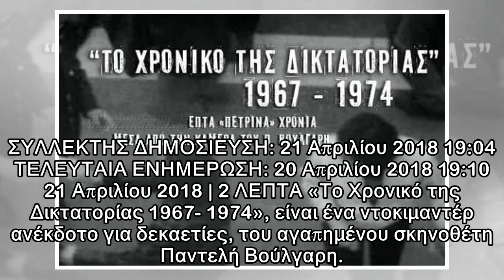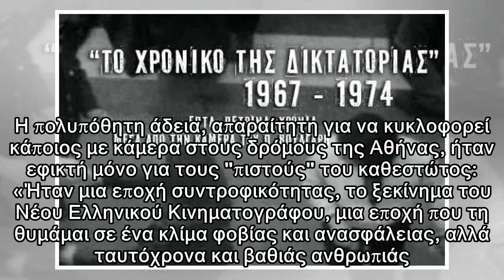«Το Χρονικό της Δικατορίας 1967- 1974» - Το ανέκδοτο για δεκαετίες ντοκιμαντέρ του Παντελή Βούλγαρη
«Το Χρονικό της Δικατορίας 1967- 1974» - Το ανέκδοτο για δεκαετίες ντοκιμαντέρ του Παντελή Βούλγαρη | Το Κουτί της Πανδώρας
 ΣΥΛΛΕΚΤΗΣ ΔΗΜΟΣΙΕΥΣΗ: 21 Απριλίου 2018 19:04 ΤΕΛΕΥΤΑΙΑ ΕΝΗΜΕΡΩΣΗ: 20 Απριλίου 2018 19:10 21 Απριλίου 2018 | 2 ΛΕΠΤΑ «Το Χρονικό της Δικτατορίας 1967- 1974», είναι ένα ντοκιμαντέρ ανέκδοτο για δεκαετίε...